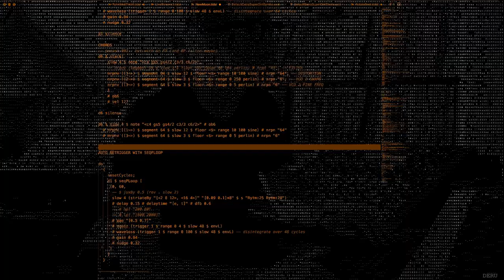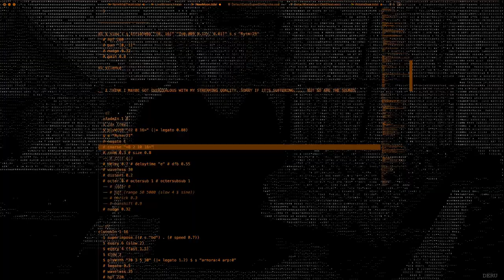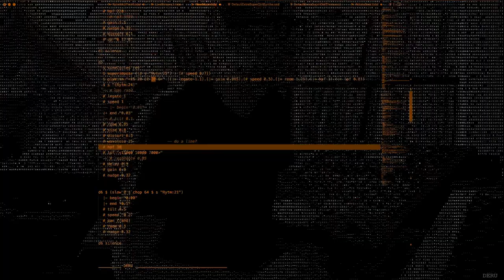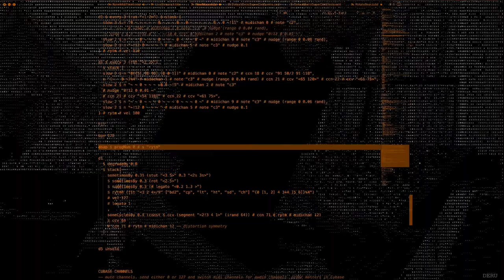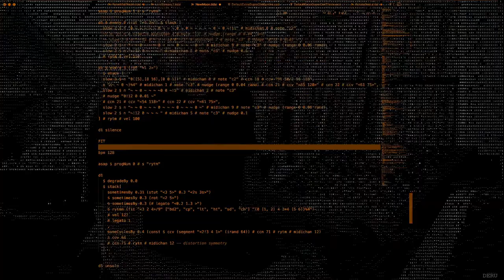New Moon Stream 2020 - Deru - 2020-08-18 17:00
New Moon Stream 2020 live performance by Deru from Los Angeles

Distortion and stuff